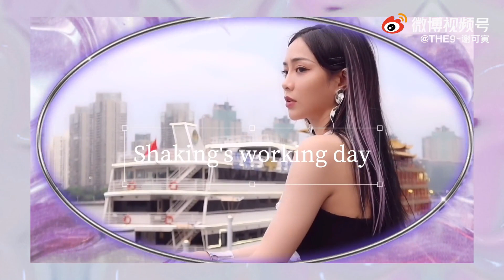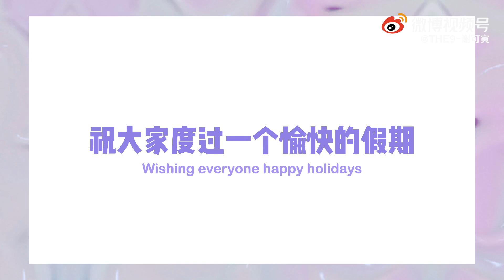[ENG SUB] Xie Keyin Cyber Beauty Vlog | 谢可寅“赛博姬”今日上线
© THE9-谢可寅 weibo